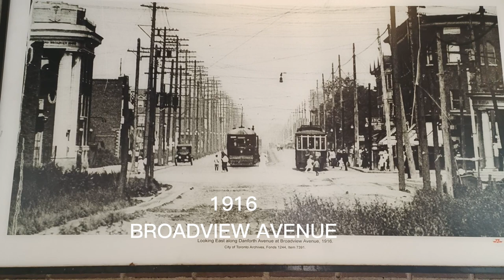BROADVIEW AVENUE 🇨🇦 -. I am so right! ||Vlog #7#riverdale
I recently took a walk along Broadview Avenue, starting from the Don Jail and making my way past the Riverdale Public Library, the Saint Mathew Lawn Bowling Clubhouse, and Broadview Hill. As I continued my stroll, I was able to take in the beautiful downtown skyline, and I even stopped for a bit to watch a group of people tobogganing. It was a wonderful experience